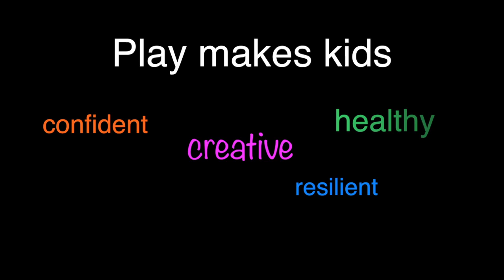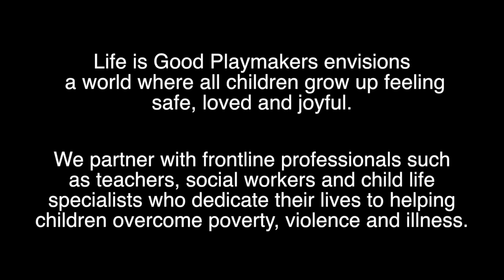Play Makes Kids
The secret to success is the same, whether the children in our care live in Los Angeles or Port-au-Prince: a loving, joyful care provider who plays by their side. See what we mean in this beautiful mixed media piece from Playmaker friend and talented photo philanthropist Nancy Farese.